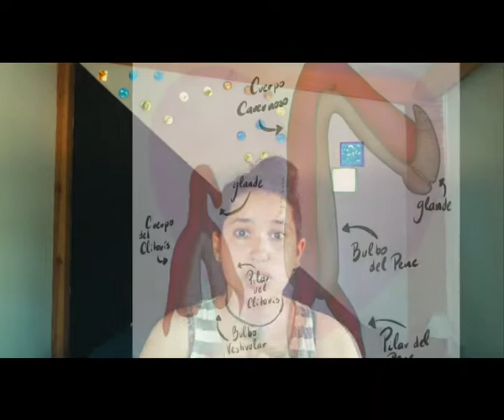El himen --Educación Sexual--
¿Cómo un trocito de piel tan pequeño puede tener tantas creencias erroneas y miedos? La conservación del himen ha tenido mayor o menor importancia según la cultura a la que se pertenecía, a lo largo de la historia. Era algo cultural y religioso, basado en el patriarcado y el machismo que venimos arrastrando. (Es historia y son hechos, no vengo a criticar a nadie por sus creencias porque todes hemos estado dentro de ellas. PERO ya es hora de elimar las que no son reales, solo son impuestas socialmente).

Por suerte, creo que ya no se le da tanta importancia a el hecho de mantenernos puras (las mujeres porque a los hombres no se les crea esa imposición). Aún así, sigue siendo un problema ya que sigue siendo tabú hablar de esto (como de la menstruación) y, querides... somos la mitad de las personas en el mundo las que podemos tener este tejido. ¿No debería ser algo de lo que tener conociemiento? Tanto por nosotras, como por los hombres (si, aunque no lo tengáis convivís con nostras constantemente, ya sea por familia, amigas, parejas, hijas...) Todes necesitamos tener conocimiento de nosotres mismes y de los otros.